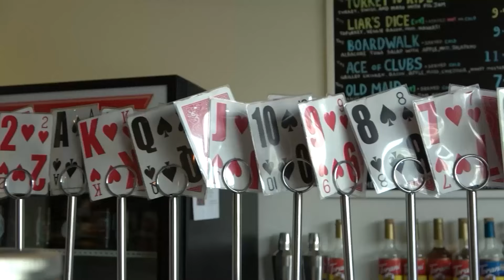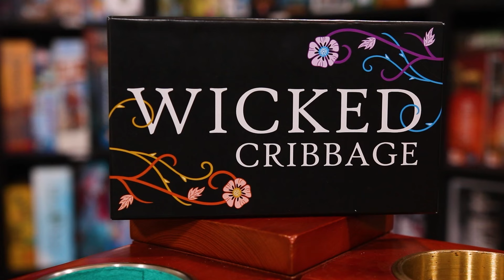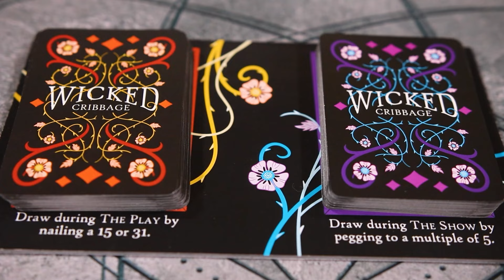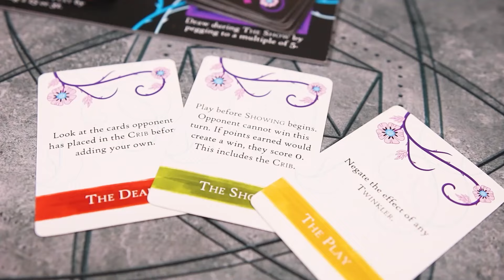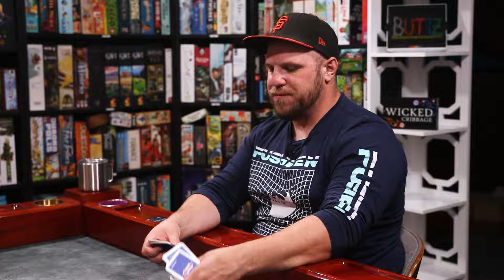Wicked Cribbage Play Through | The Game Haus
Today we're back and we're playing the classic card game Cribbage but this time it's got a wicked twist! It's time for some Wicked Cribbage!